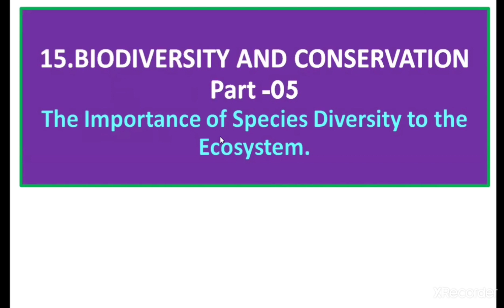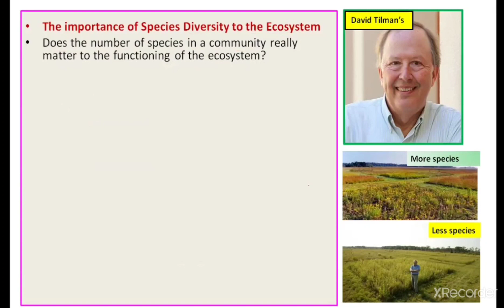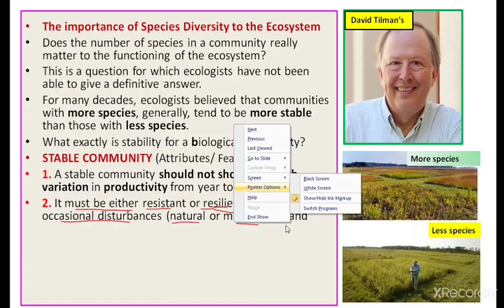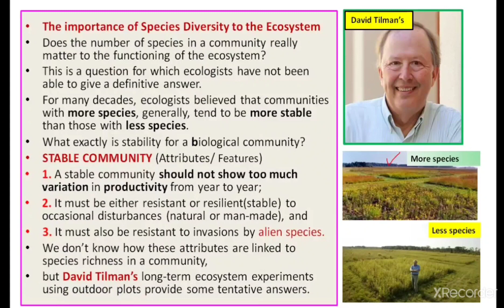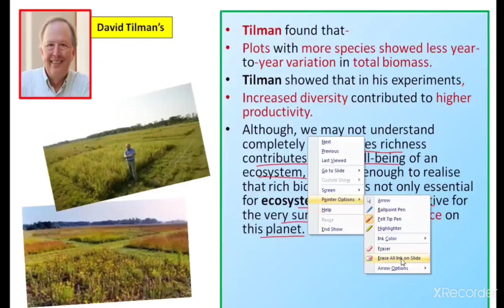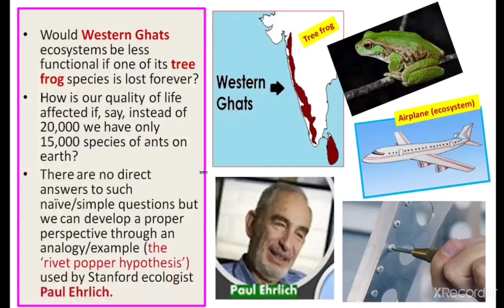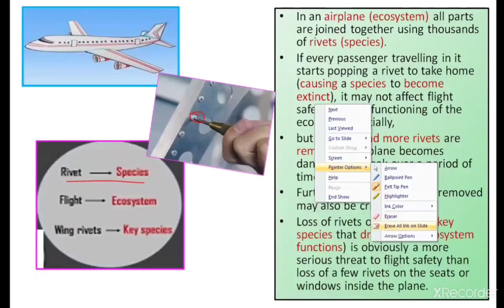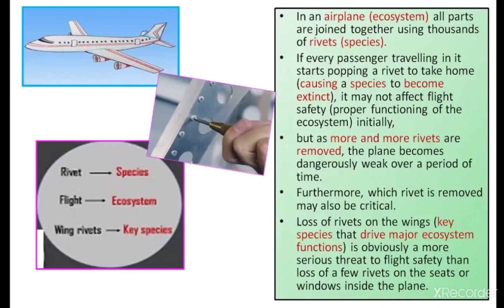Biodiversity and conservationPart-05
The Importance of Species Diversity to the Ecosystem:
Does the number of species in a community really matter to the functioning of the ecosystem?
This is a question for which ecologists have not been able to give a definitive answer.
For many decades, ecologists believed that communities with more species, generally, tend to be more stable than those with less species.
What exactly is stability for a biological community?
Stable Community (Attributes/ Features):
1. A stable community should not show too much variation in productivity from year to year;
2. Stable community must be either resistant or resilient(stable/flexible) to occasional disturbances (natural or man-made), and
3. Stable community also be resistant to invasions by alien species.
We don’t know how these attributes are linked to species richness in a community,
but David_Tilman’s# long-term ecosystem experiments using outdoor plots provide some tentative answers.
Tilman found that-
Plots with a) more species showed less year-to-year variation in total biomass.
Tilman showed that in his experiments,
b) Increased diversity contributed to higher productivity.
Although, we ma=]``y not understand completely how species richness contributes to the well-being of an ecosystem, we know enough to realise that rich biodiversity is not only essential for ecosystem health but imperative for the very survival of the human race on this planet.
At a time when we are losing species at an alarming pace, one might ask–
Does it really matter to us if a few species become extinct?
Would Western Ghats ecosystems be less functional if one of its tree frog species is lost forever?
How is our quality of life affected if, say, instead of 20,000 we have only 15,000 species of ants on earth?
There are no direct answers to such naïve/simple questions but we can develop a proper perspective through an analogy/example (the ‘rivet_popper_hypothesis#’) used by Stanford ecologist Paul_Ehrlich#.
In an airplane (ecosystem) all parts are joined together using thousands of rivets (species).
If every passenger travelling in it starts popping a rivet to take home (causing a species to become extinct), it may not affect flight safety (proper functioning of the ecosystem) initially,
but as more and more rivets are removed, the plane becomes dangerously weak over a period of time.
Furthermore, which rivet is removed may also be critical.
Loss of rivets on the wings (key species that drive major ecosystem functions) is obviously a more serious threat to flight safety than loss of a few rivets on the seats or windows inside the plane.